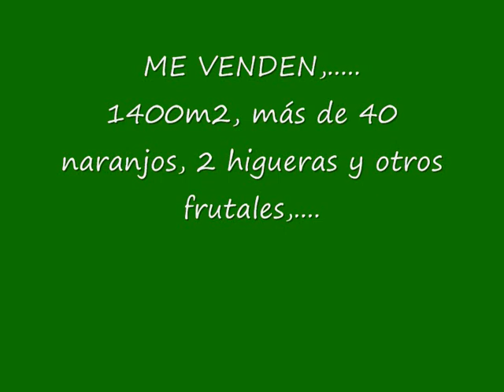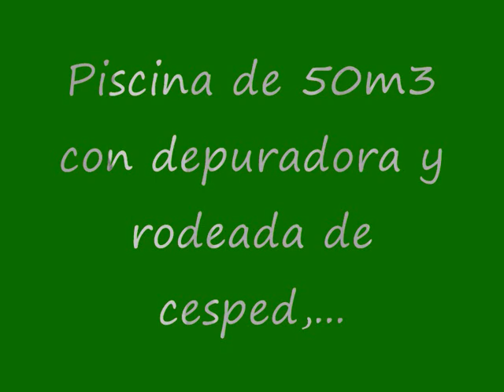Busco Parcela en Venta o Alquiler En Alcalá de Guadaira o Dos Hermanas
Ahora tb en Alquiler para el Verano y por temporadas,...el precio de venta ha bajado a 70000€, aprovecha ahora y pasate un verano perfecto,..te dejo la piscina preparada,...